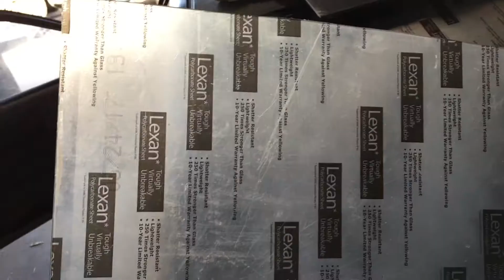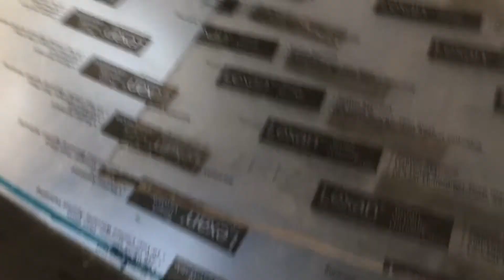The CRX Was Placed On A Strict Diet (Lexan Window Tutorial)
This episode includes a few instructions when installing Lexan windows on your street/race vehicles. This modification allows for serious weight reduction. I was able to shed off approx 60-70 pounds removing the windows. The reason I decided to remove all the windows is simply because I love the aggressive track look. Some people wouldn’t think this has a major effect, but over all any weight removed counts. This should allow me to pull the vehicle a lot easier and 60ft should be a lot harder. The power to weight ratio will be phenomenal! I can’t wait to feel the results. I hope you all learned a thing or two when watching this video, I didn’t leave out any mistakes so you guys don’t run into the same issues I did. If y’all attempt to install Lexan windows I wish you guys the best results. Stay striving, stay grind! Crunch out them dream project ya dig!!!